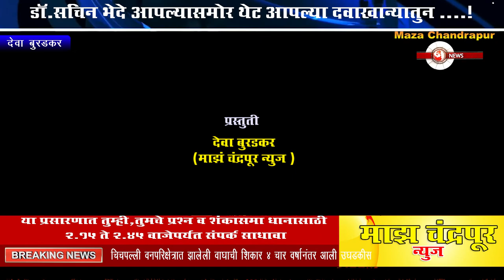डॉ सचिन_भेदे_यांची_वास्तव_आणि_शास्त्रोक्त मुलाखत माझं चंद्रपूर न्युज वर